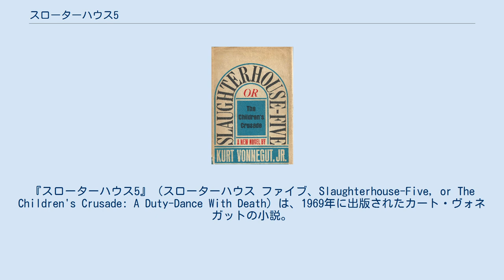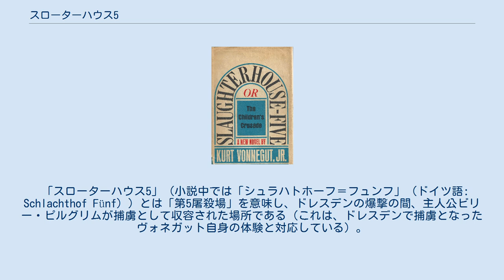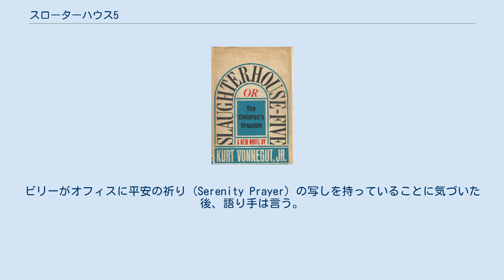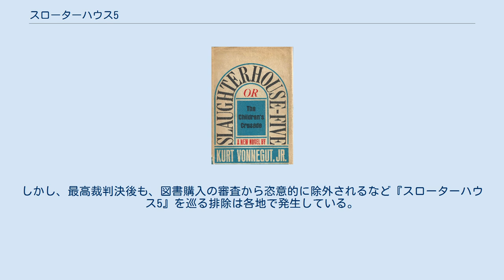スローターハウス5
カート・ヴォネガットの小説
『スローターハウス5』（スローターハウス ファイブ、Slaughterhouse-Five, or The Children's Crusade: A Duty-Dance With Death）は、1969年に出版されたカート・ヴォネガットの小説。
時間旅行を筋立ての道具とするとともに、ヴォネガットがその余波を目撃した第二次世界大戦でのドレスデン爆撃を出発点として、SF小説の要素と人間の条件の分析とを結びつけた作品である。
1970年ヒューゴー賞長編部門候補作。
 この本が出版された時には、ドレスデン爆撃はまだ広く知られておらず、退役兵や歴史学者によって語られることもほとんどなかった。
この本は、爆撃の認知度を高め、大戦中の連合国によって正当化された都市空爆の再評価へとつながった。
 『スローターハウス5』は、20世紀が舞台で、第二次世界大戦での経験と家族との関係を中心として、ビリー・ピルグリムの様々な時代での物語が絡み合っている。
この本は、一見無作為に見える出来事の連続だが、それらが組み合わさって作品の主題を提示している。
 「スローターハウス5」（小説中では「シュラハトホーフ＝フュンフ」（ドイツ語: Schlachthof Fünf））とは「第5屠殺場」を意味し、ドレスデンの爆撃の間、主人公ビリー・ピルグリムが捕虜として収容された場所である（これは、ドレスデンで捕虜となったヴォネガット自身の体験と対応している）。
ヴォネガットは、『チャンピオンたちの朝食』などの他の著作でもしているように、当作にも副題を付けている。
当作のそれは『子供十字軍』である。
ヴォネガットは最初の章で、子供たちが奴隷として売られた13世紀の少年十字軍について触れている（実際の歴史上の出来事がどのようなものであったかについては異論があるが、文学的には子供たちを意図的に奴隷として売ったことを意味する）。
ヴォネガットは戦争を「子供を奴隷として売ること」に比せて、この副題をつけた。
 第二次世界大戦中、ろくに訓練も受けていない米国兵のビリー・ピルグリムは道に迷い、ドイツ兵に捕らえられ、ドイツのドレスデンにある使われていない屠殺場の奥深くに設けられた代用監獄で生活することになる。
理由は説明されないが、ビリーは「時間の中に解き放たれる」（ただし、後に、飛行機事故を生き延びた際に軽い脳障害が残った結果、死を含む人生の様々な時点を無作為に繰り返し訪れることが示唆されている）。
 彼はトラルファマドール星からやって来た地球外生物に出会い、後には誘拐されてトラルファマドール星の動物園でポルノ映画のスターのモンタナ・ワイルドハックとともに展示される。
トラルファマドール星人は、物理的にはトイレのプランジャー（吸引具）と似ていて、四次元（4つめの次元は時間である）を見ることができる。
トラルファマドール星人はその人生のすべての瞬間を既に見ており、その運命を変えるような選択をすることはできないが、自分が集中したいと思う人生の瞬間を選んで焦点を合わせることはできる。
 この物語を通じて、ビリーは時間の中を行き来し、人生の様々な場面を何度も追体験する。
このせいで、次に人生のどの場面が現れるのか分からないビリーはいつもあがり症を感じることになる。
彼はトラルファマドール星で時を過ごし、ドレスデンで過ごし、捕虜になる前の第二次世界大戦中のドイツで深い雪の中をぼんやりと歩き、戦後のアメリカで結婚生活を送り、何年も後の地球上での彼の殺人の瞬間に向かう。
彼の殺人の時までに、ビリーはトラルファマドール流の運命論を受け入れており、すばらしい個人的な平和を手に入れて、この哲学を多くの人々に広めて地球上で有名な人物になる。
 ビリーの運命論は現実（少なくともビリーが知覚した現実）に基づくもののようである。
ビリーがオフィスに平安の祈り (Serenity Prayer) の写しを持っていることに気づいた後、語り手は言う。
「ビリー・ピルグリムが変えることのできないもののなかには、過去と、現在と、そして未来がある。」 トラルファマドール星人の誘拐者の中の人間に同情的に見えたひとりは、彼が訪れたことがある31の生命が住む惑星のうち、「自由意志といったものが語られ...